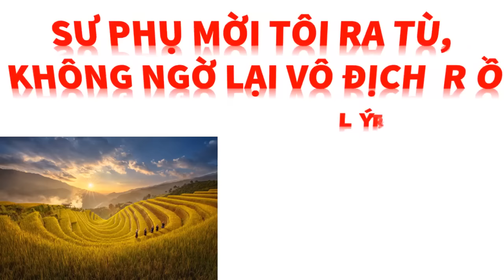Tập 5 - SƯ PHỤ MỜI TÔI RA TÙ, KHÔNG NGỜ LẠI VÔ ĐỊCH RỒI - LÝ TRẠCH VŨ, Tác giả: Chấp Niệm Thành Ma.